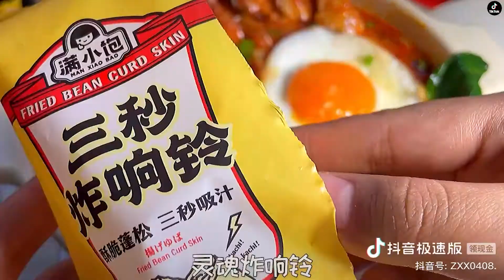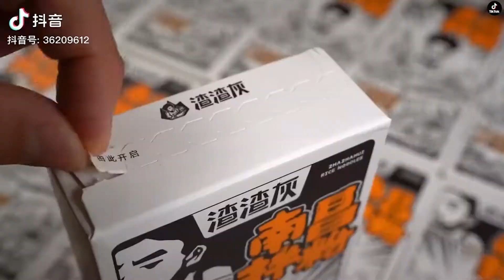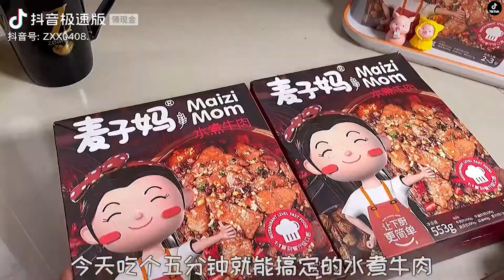[ 抖音] DOUYIN❤| Nấu ăn cùng Tik Tok : Trứng Chiên, Chân Gà Hầm, Mỳ Tôm Trứng